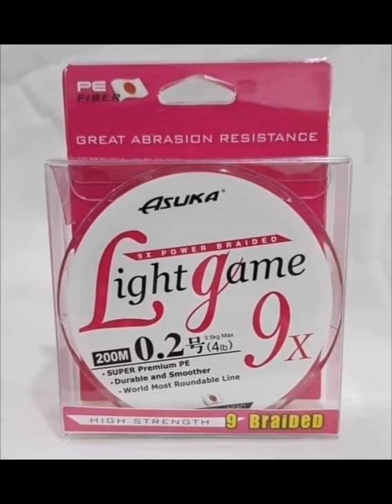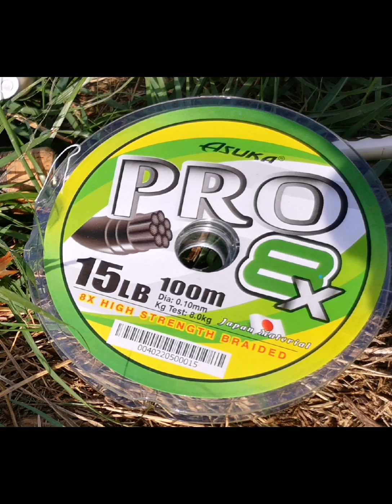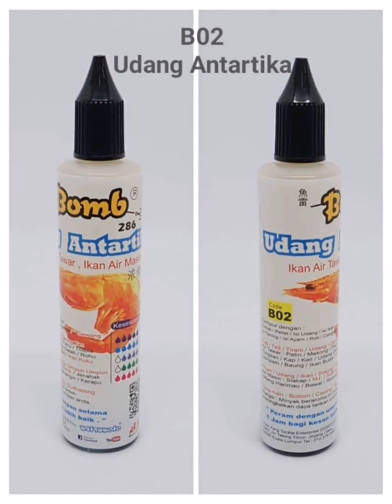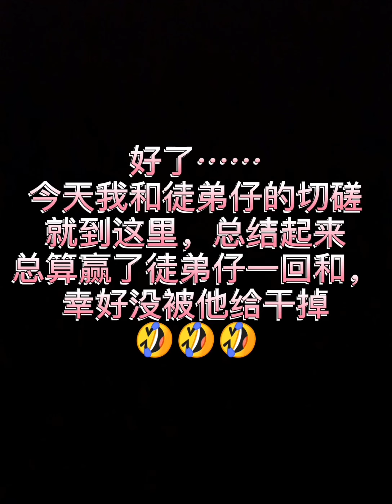2020年5月19日